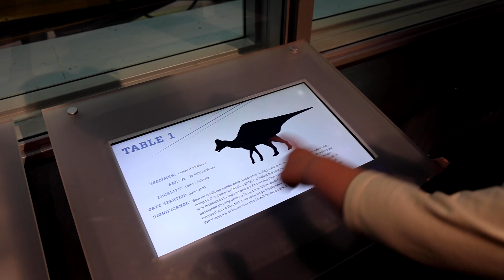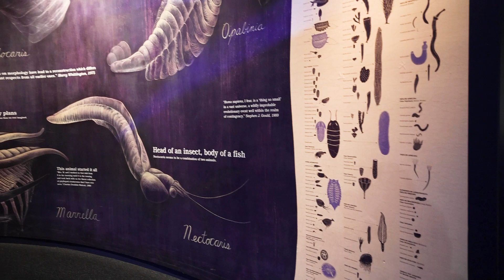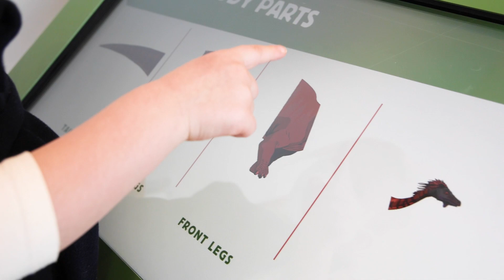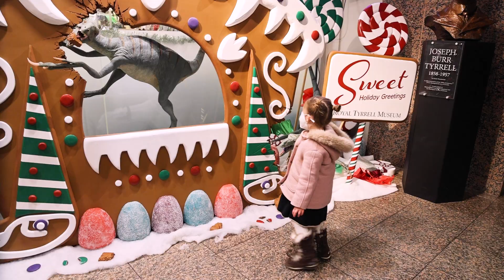QUICK Walk Through Royal Tyrrell Dinosaur museum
Royal Tyrrell Museum of Palaeontology QUICK Walk-through with kids.

Visit Alberta's Dinosaur Museum (filmed in winter 2021 after renovations)

The Royal Tyrrell Museum contains a large collection of dinosaur fossils.